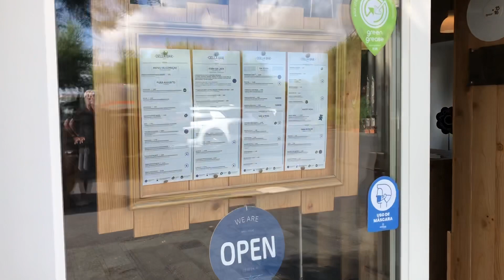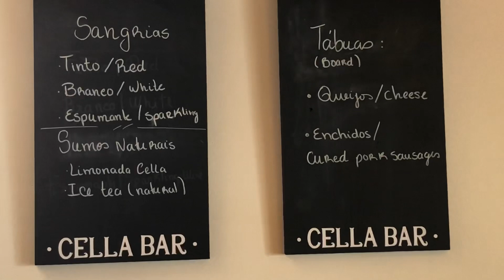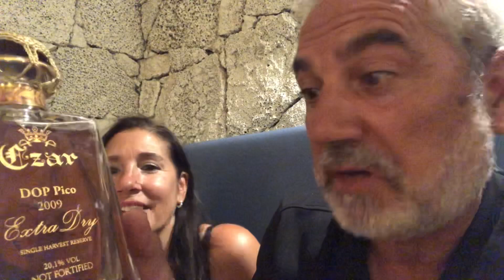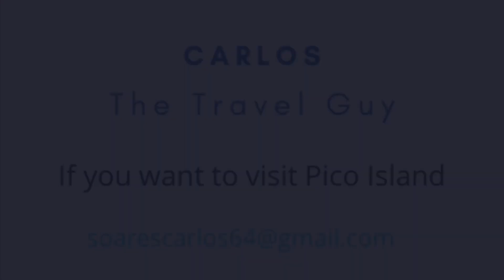ONE OF THE COOLEST BARS IN THE WORLD - CELLA BAR - AZORES - PICO ISLAND - PORTUGAL - EP 57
Hi Guys!
On this episode you will join us for a wonderful evening at Cella Bar & Restaurant. This is the perfect place to experience the islands gastronomy , wine, sunsets and the vibe of the ocean.

Cella Bar is not only a super cool bar but also an amazing restaurant. It is located on Pico Island, Azores, Portugal, in the area of Barca, Madalena. Here you will be treated with delicious culinary delights, top quality friendly service and wonderful Portuguese wine.

Cella Bar also won the prestigious Arch Daily Hospitality Architectural Award, voted best in the world in the year 2016. It's a must visit when you're on Pico Island.

We hope you enjoyed spending this wonderful experience with us, please like if you did.

See you on Pico Island,
Carlos and Laura
xoxo

Learn Azores Ontario Seminars - Join us!